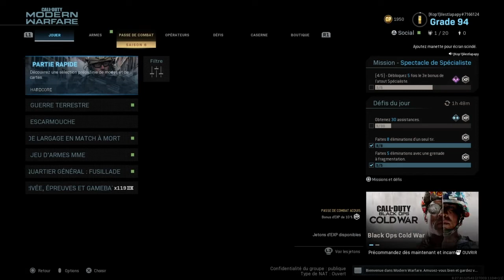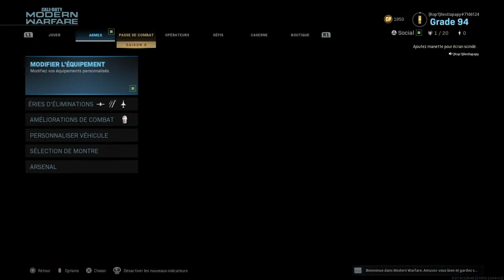MODERN WARFARE mise à jour 1. 28 nouveautés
Nouveau fusil à pompe